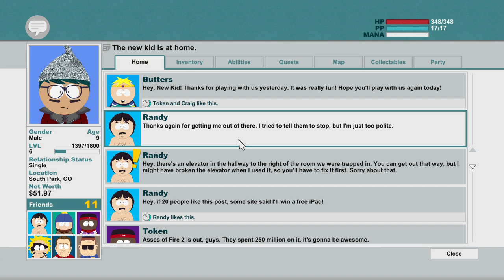South Park The Stick of Truth Ep 8 "what to pick!!!!! Humans or elves?"